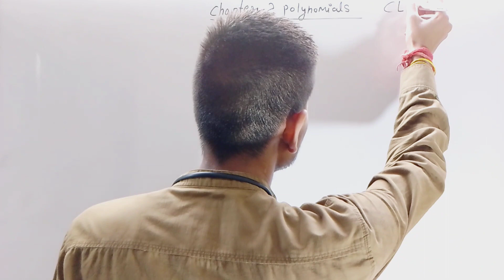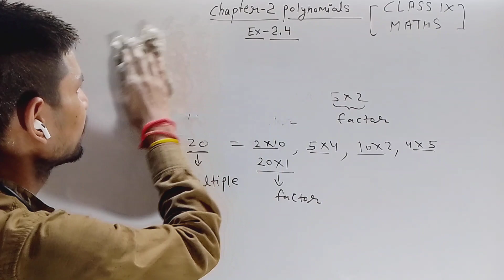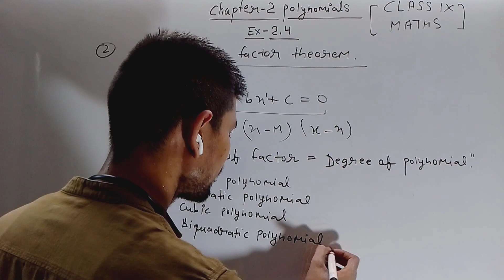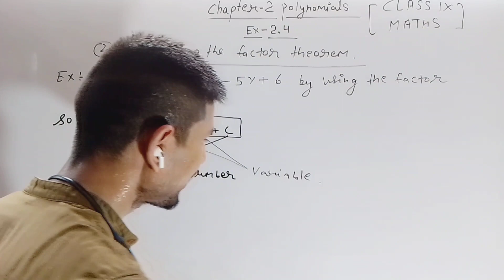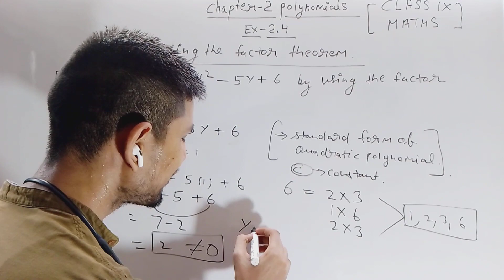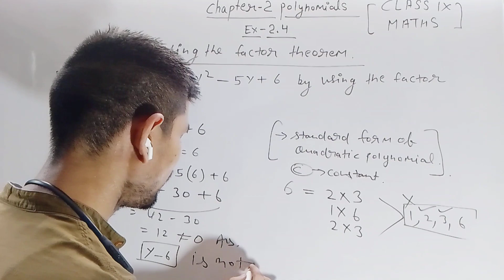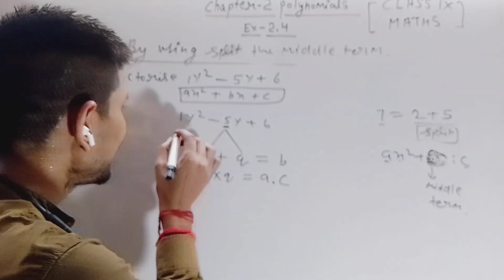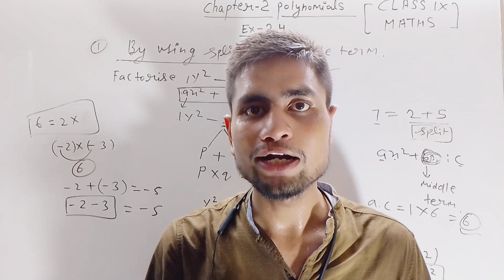Chapter-2 polynomials || Exercise 2.4 || ke liye basic information || class 9 maths by Sonu sir